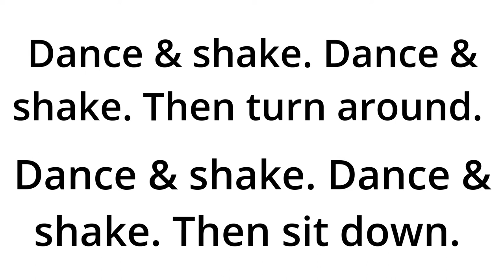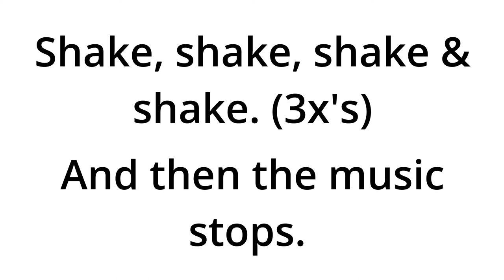🎶 DANCING MARACAS (3 Songs) | Music TablePlay | Kids Songs & Games | Learning for Kids | Music Play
Music TablePlay Songs: Dance & Shake, Shake & Shake, Shake the Maracas
Learn the song then have SO MUCH FUN singing as you play the tablePlay folder game!

THE SCOOP
Are you ready to SHAKE IT?!  Dance and shake. Shake and stop. Shake fast, slow, loud, soft, high or low... So many ways to shake and play with this active music tableplay!

TOPICS
prepositions, pattern, sequencing, playing instruments, loud/soft, fast/slow, high/low, rhythm, beat, movement

LYRICS

DANCE & SHAKE
Dance and  shake,
Dance and shake,
Then turn around.
Dance and shake,
Dance and shake.
Then sit down.

SHAKE & SHAKE
Shake, shake, shake and shake.
And then the music STOPS!

SHAKE THE MARACAS
Shake the maracas,
Shake, shake and shake.

Shake the maracas,
Fast/slow/loud/soft as you can.

❓ WHAT IS A MUSIC TABLEPLAY ❓
Essentially it's SONGS & GAMES IN A FOLDER!
💠Print. Open. Play. 1 Folder / 1 Song / Lots of Games & Activities
💠Musical & Educational concepts & connections
💠Ideal for toddler-early elementary age kids
💠On and Off-the-Folder game & activity suggestions

Additional Information:
🎵  Why Music?
Being involved in regular active music-making is one of the absolutely BEST things for a child's development. Skyrocket development and learning with active, consistent musical play.

🎵  Why Music TablePlays?
Whether toddler, kindergartener, or early elementary, your kids will love music tableplays! Easily entertain, educate, and engage your children!
Music tableplay folder games are designed to help children easily integrate music into everyday life in simple, easy, fun and educational ways. Music tableplays encourage parents (or caregivers) and children to make music together in a playful, problem-solving setting. As children play, they solve problems and feel the music in their body. When they sing, they demonstrate the song is becoming internalized and that they are becoming ready for further study and more advanced musical play.

ABOUT DR. NIELSEN Dr. Amy Nielsen has an undergraduate degree in Music Education and graduate degrees in Music (doctorate in voice) and has worked with thousands of children and adults musically in public and private settings, from preschool music to college-level classes.

♥︎ Get Your Free Music Starter Kit ($50 value) - 45 Interactive Activities to the 10 Most Popular Kids Songs + a free Music TablePlay https